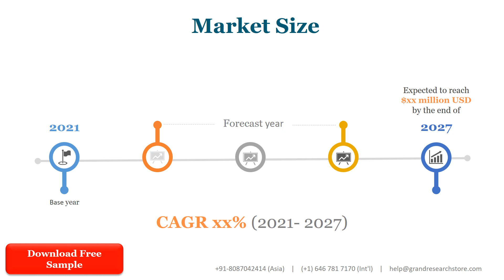Measuring Light Curtains Market, Global Outlook and Forecast 2022 2028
Measuring Light curtains are opto-electronic devices that are used to safeguard personnel in the vicinity of moving machinery with the potential to cause harm such as presses, winders and palletisers. Light curtains can be used as an alternative to mechanical barriers and other forms of traditional machine guarding.